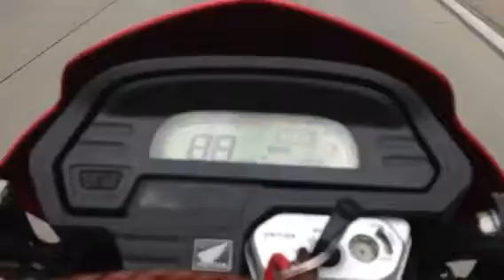Acabe o Medo de dirigir sozinha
Personal Coach especializado em Auto confiança para dirigir com excelência.
Este momento é quando estou confirmando a potencialidade do cliente.
Fones: 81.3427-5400 / 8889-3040 (oi) / 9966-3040(tim).